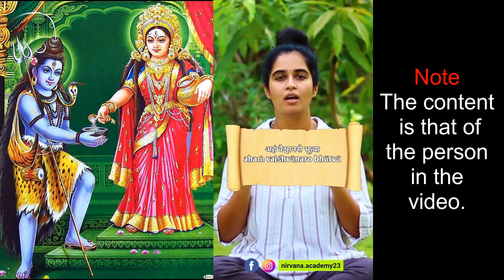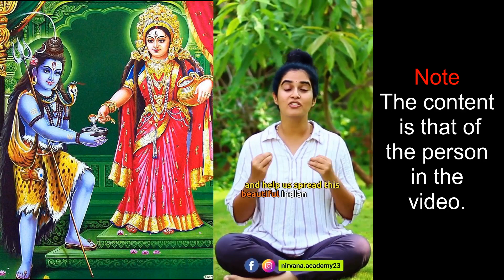Annapurna Sthothram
Annapurna Sthothram to be chanted before meal.